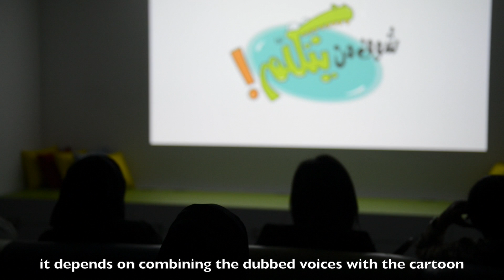Community Screening at TheLab 5 / 2014 عرض مشاريع المختبر الإبداعي في